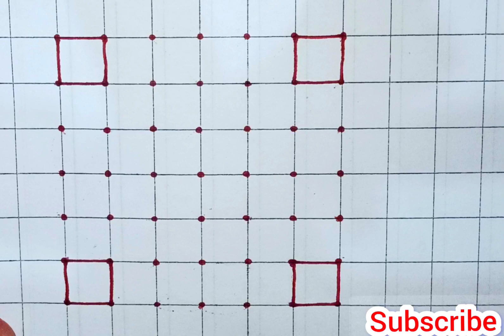7 ते 7 बिंदुची अप्रतिम रांगोळी || 7×7 Dots Rangoli For Beginner